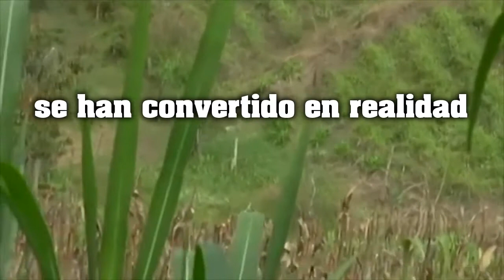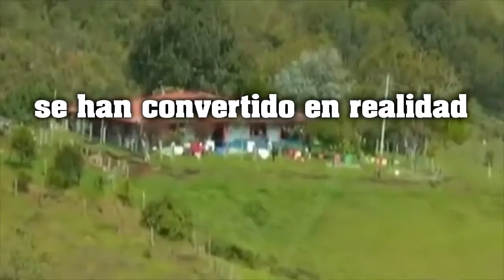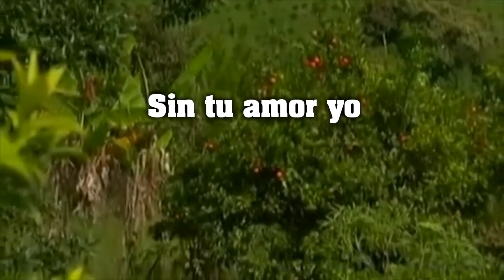Nestor y José - Sueños [Letra]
Título: SUEÑOS
Intérprete: NESTOR Y JOSÉ
Cantan: NESTOR Y JOSÉ
Autor: R.S.I. - Heriberto Mejía
Ritmo: Pasillo
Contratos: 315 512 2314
Medellín - Colombia